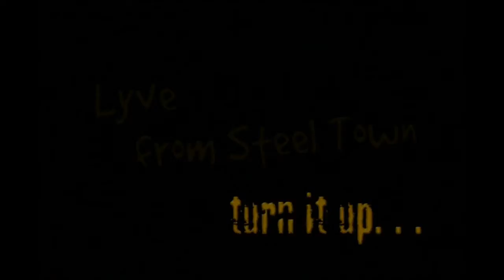Lynyrd Skynyrd - We Ain't Much Different (Lyve From Steel Town)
For a better quality of my videos playback, use Google Chrome.
Pour une meilleure qualité de lecture de mes vidéos, utilisez Google Chrome.